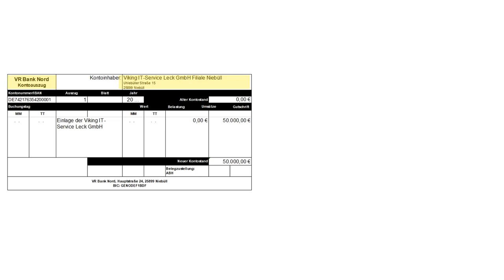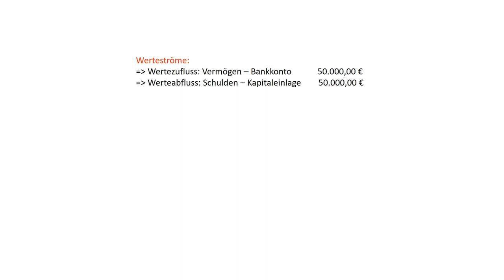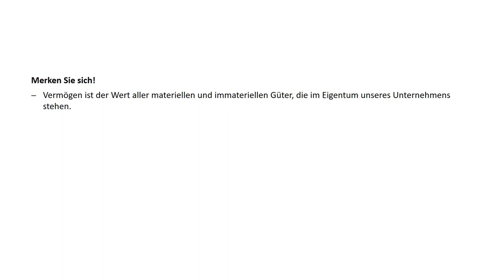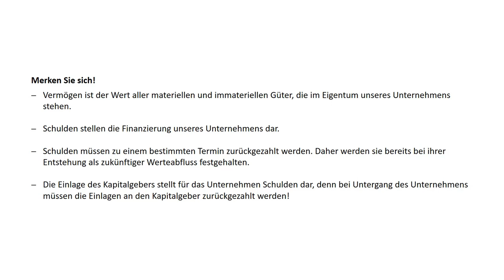5. Werteströme im Unternehmen - Auswertung Beleg 1